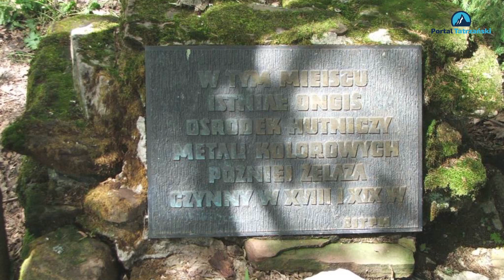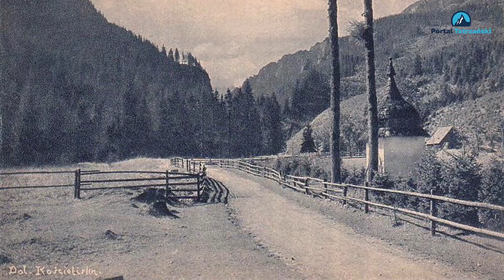#10 Ciekawostki Tatrzańskie - Dolina Kościeliska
Zapis relacji live w ramach programu "Ciekawostki Tatrzańskie", w czasie którego redaktor portalu Krzysztof Barcik opowiada o najciekawszych historiach prosto z Tatr. Odcinek 10 traktuje o Dolinie Kościeliskiej - jej wyjątkowej historii i wszystkich atrakcjach w jej obrębie oraz w najbliższych okolicach.

Spis treści:

02:45 Podstawowe informacje
07:20 Historia hutnictwa i górnictwa Doliny Kościeliskiej
13:00 Pasterstwo w dolinie
16:35 Historia turystyki w Dolinie Kościeliskiej
32:25 Szlak przez dno doliny
50:10 Propozycje wycieczek w rejonie Doliny Kościeliskiej